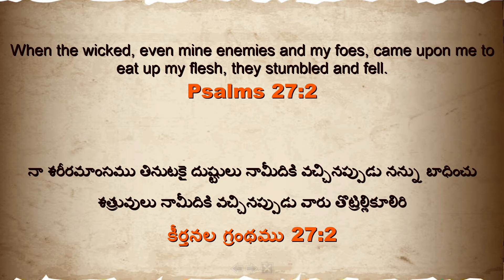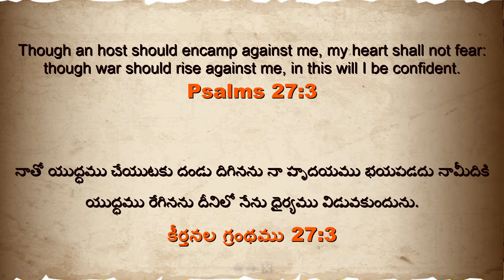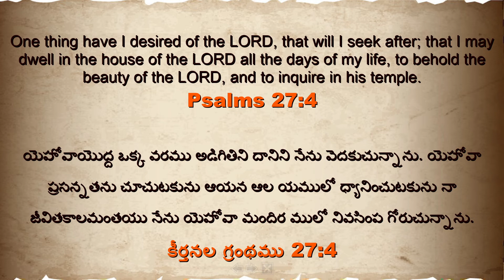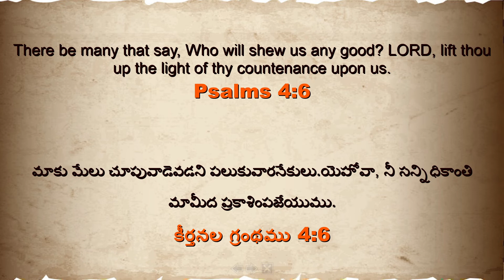ప్రభువు నా పక్షమునే దేనికి వెరవను | Sis Jessie Veena | Telugu